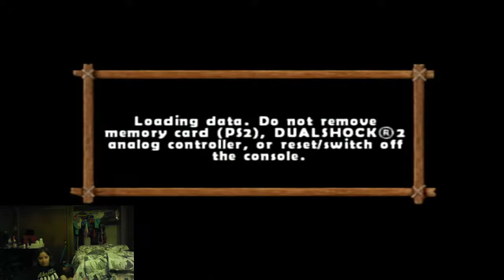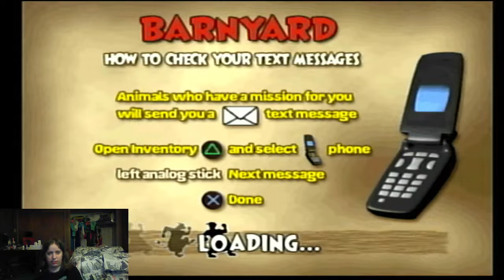Playing through Barnyard on PlayStation 2